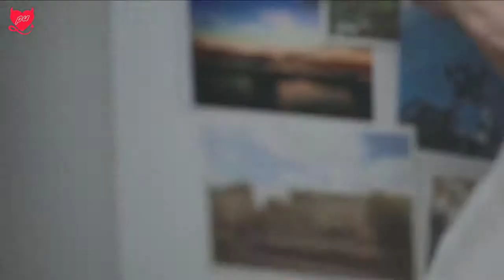Ishq Ishq | New Song | Full HD | Latest Hindi Song